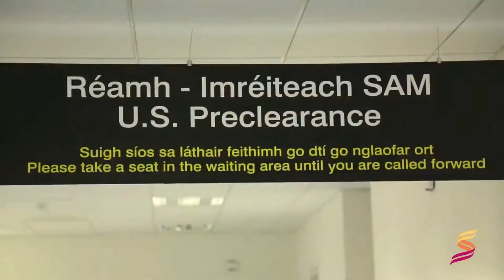Declan Power, Shannon Airport - Travel Industry Road Show - TTR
Declan Power, Head of Aviation Development, Shannon Airport, TTR Travel Industry Road Show, October 2016.

Shannon Airport awards 2016.
Category Winner Best Airport Marketing Award, World Routes

Airport Achievement Award, Irish Aviation Industry Awards

Best Brand, Chambers Ireland In Business Recognition Awards

Best CSR & Community Award, Limerick Chamber of Commerce Business Awards